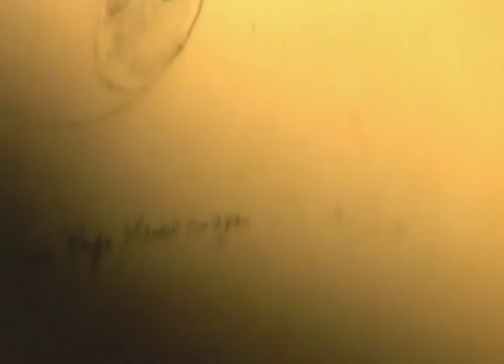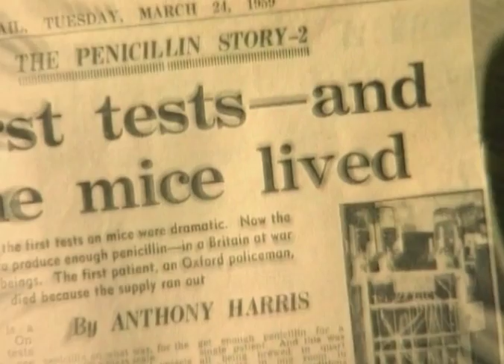1928 - Die Jahrhundertmedizin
”Penicillium notatum” heißt der Schimmelpilz, der eine antibakterielle Wirkungssubstanz produziert. Der Londoner Bakteriologe Alexander Fleming entdeckt das Wundermittel durch Zufall. Einziges Problem: Er kann das ”Penicillin” nicht isolieren. Das gelingt 1939 zwei Wissenschaftlern in Oxford. Die Jahrhundert-Medizin wirkt gegen schwere Infektionskrankheiten.

Kommentar:
Ein Pilz, der Leben retten wird. Seine Entdeckung – reiner Zufall.
Im September 28 kehrt der Mediziner Alexander Fleming aus dem Urlaub zurück in sein Labor bei London.
Mit einer Bakterienkultur, Streptokokken, stimmt was nicht.
Ein Pilz hat die Krankheitserreger verseucht –
eigentlich ein Missgeschick.
Fleming fand heraus, dass dieser Pilz einen Stoff produzieren muss, der das Wachstum der Streptokokken verhindert hat. Penicillin.
Der Forscher ist von seinem Zufallsfund elektrisiert, notiert in sein Tagebuch: Der Schimmelpilz tötet Erreger ab.
Er tauft ihn “penicillium notatum” und macht die Entdeckung sofort publik.
Es wurde zwar beachtet, aber bald kümmerte sich niemand mehr darum. Sicher wäre es vergessen worden. Wenn Fleming es nicht aufgeschrieben hätte, gäbe es heute kein Penicillin.
11 Jahre später. Zweiter Weltkrieg. Deutschland überfällt Polen. Frankreich und England erklären dem Deutschen Reich den Krieg.
Auch die Medizin tritt in den Kriegsdienst.
In London erinnert man sich an Fleming Entdeckung. Ein Team von Wissenschaftlern geht dem Wunderstoff jetzt auf den Grund. Kann er verwundete Soldaten vor tödlichen Infektionen retten?
Wir begannen mit der Arbeit im Oktober 39, praktisch mit Ausbruch des Krieges.
Die Forscher müssen den Wirkstoff im Pilz isolieren und nutzbar machen.

Die Substanz ist hochempfindlich. Wer den Wettlauf mit der Zeit gewinnt, hat eine Waffe in der Hand.
Versucht man einerseits so viele Feinde wie möglich zu töten, hat aber andererseits ein Medikament, das die eigenen Leute, die sonst sterben müssten, retten kann, dann ist man militärisch stark im Vorteil... .